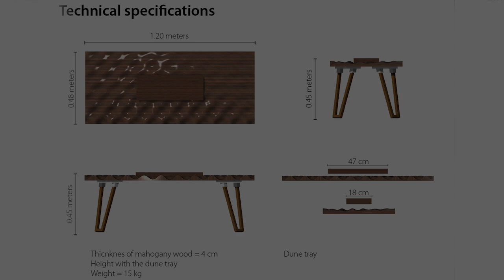DIY Coffee table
The process of building one of Dekorativ store products.

Making of a Coffee table inspired by sand dunes.
The table is made out of mahogany wood and oak legs.
The table top was designed using Rhinoceros 3D and Grasshopper, and manufactured using 3 Axis milling machine.

as for the legs it was manufactured from oak, which was cut out as one piece, joined to the table top using a 3d printed joint.